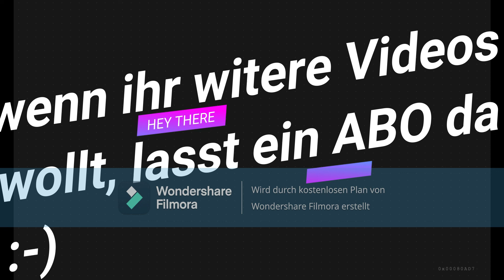Survival Minecraft-Welt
Ich erstelle eine neue Minecraftwelt.
Sterbe abere zum Glück, da ich deshalb eine Höhle fand.
Falls ihr mehr von dieser Welt haben wollt lasst gern ein Like und ein Abo da.

:-) Ikaria Games